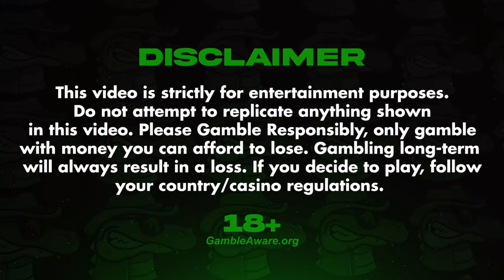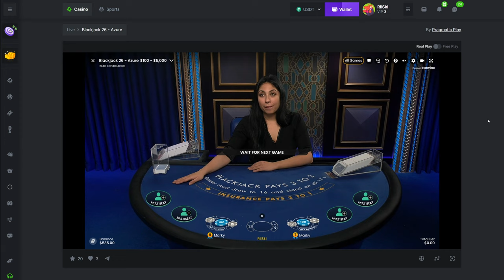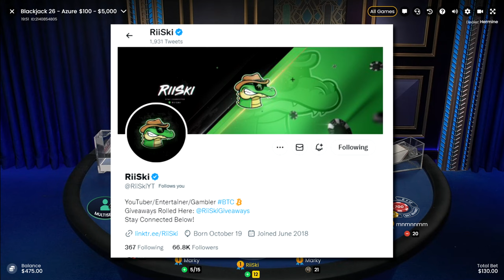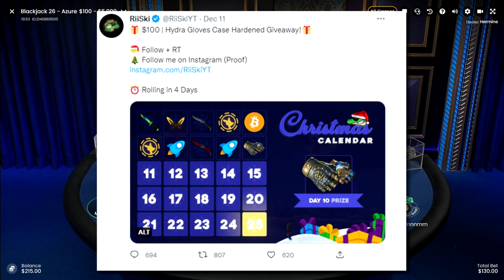THE ALL IN DOUBLE DOWN! - Xmas Blackjack #1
Back with another video apart of a new series across christmas for you guys!